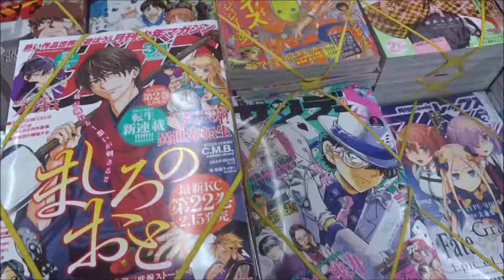月刊あすか 2019年3月号「断罪のドラグネット」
500万回再生達成
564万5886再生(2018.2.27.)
3年間で動画1万本
Hiroshima Prefecture
Itsukushima Shrine
 毎日投稿
広島youtuber
次世代 youtuber
１日10万回再生
１００万回以上再生されている動画、チャンネル